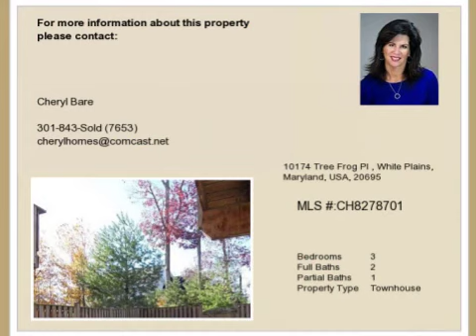Real estate for sale in White Plains Maryland - MLS# CH8278701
10174 Tree Frog Pl
White Plains Maryland 20695
MLS# CH8278701